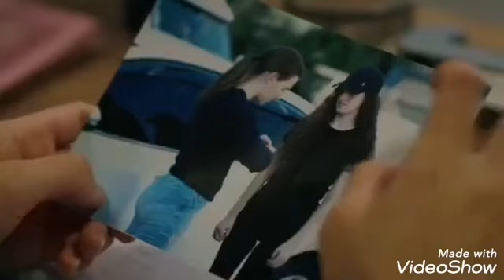Emanet 218 bölüm 2.fraqman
emanet yeni fraqmandan